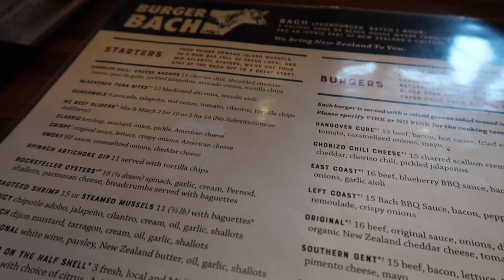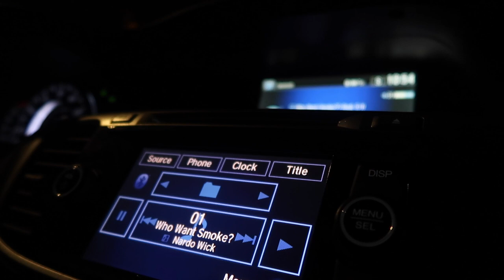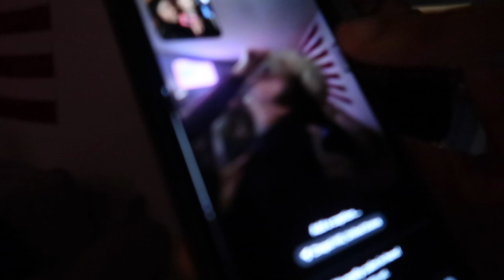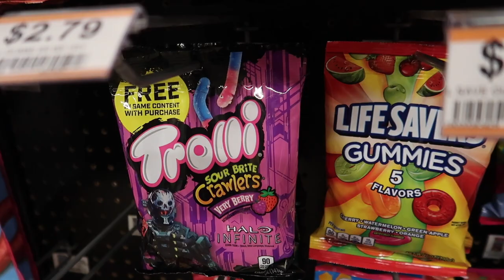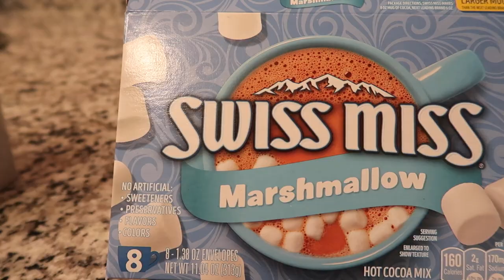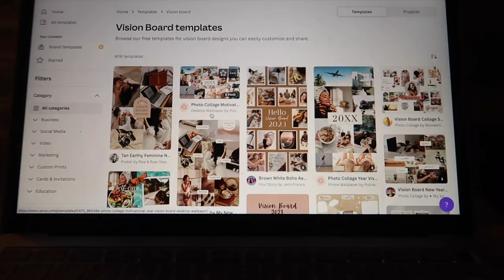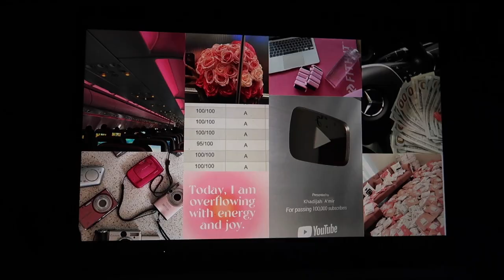COLLEGE VLOG | girls night, house party, 2023 vision board, etc.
happy new years, may 2023 be good to you all ♡

about me ♡
age? 20
what do I use to film? canon g7x mark ii + iPhone 12 pro

**please email before sending promo/ products to be reviewed  ♡

t a g s: college vlog, college week in my life, college days in my life, Unc vlog, Unc chapel hill, university of North Carolina, new years 2023